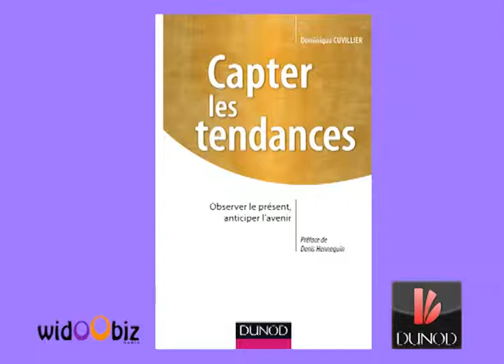Écoutez comment Capter les tendances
" Back to the roots"... la crise a modifié les priorités les entreprises où l'on prêche maintenant un retour aux fondamentaux: saisir, capter les tendances et les signaux faibles qui émaillent le quotidien et font sens aujourd'hui.
Ce livre généraliste propose une méthode imaginée comme un permis de conduire l'avenir:
- nettoyer le pare-brise, la seule façon de regarder en avant;
- jeter un oeil dans le rétroviseur, pour ne pas oublier le passé ;
- appuyer sur l'accélérateur, pour gagner des mètres sur ses concurrents.
Du bon usage des tendances et de la prospective, tel est le fil rouge de ce livre émaillé d'exemples concrets et extraits de tous les secteurs d'activité destinés à tous les décideurs de l'entreprise.
L'auteur propose une grille d'analyse pour permettre aux décideurs d'étudier le potentiel d'une tendance en fonction de l'entreprise et des signaux faibles.